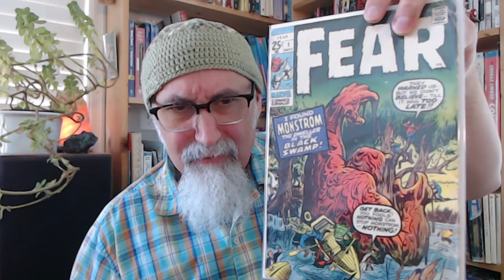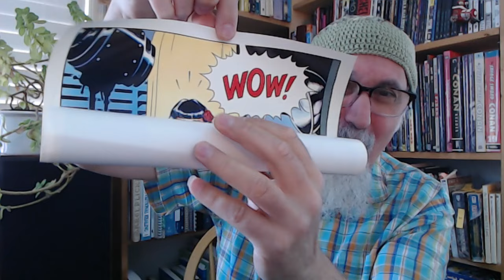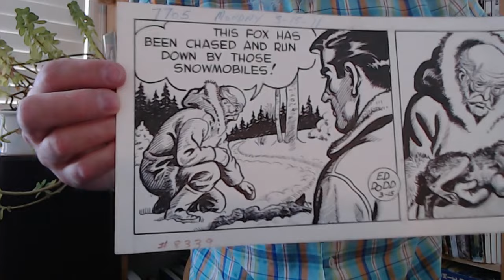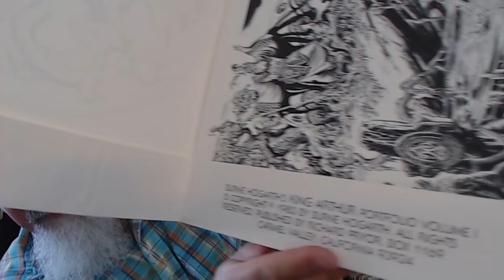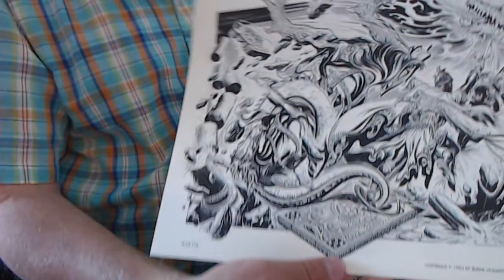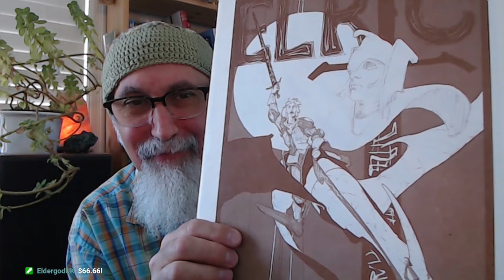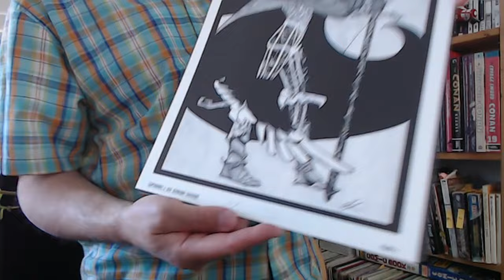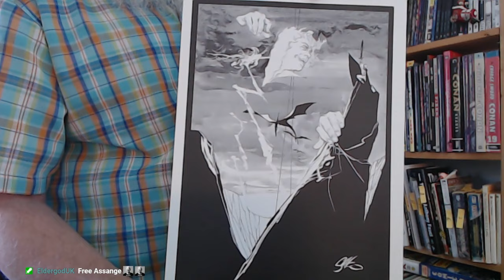Comic Book Haul #88, P2: Jack Kirby Monsters, Dave Stevens Betty Page, Original Art, Portfolios ASMR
***CRYPTO***
▶️ As well as Cryptocurrencies:
Bitcoin (BTC): 1Peam3sbV9EGAHr8mwUvrxrX8kToDz7eTE
Bitcoin Cash (BCH): 18KjJ4frBPkXcUrL2Fuesd7CFdvCY4q9wi
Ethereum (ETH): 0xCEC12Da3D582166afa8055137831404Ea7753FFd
Ethereum Classic (ETC): 0x348E8b9C0e7d71c32fB2a70DcABCB890b979441c
Litecoin (LTC): LLak2kfmtqoiQ5X4zhdFpwMvkDNPa4UhGA
Dash (DSH): XmHxibwbUW9MRu2b1oHSrL951yoMU6XPEN
ZCash (ZEC): t1S6G8gqmt6rWjh3XAyAkRLZSm9Fro93kAd
Doge (DOGE): D83vU3XP1SLogT5eC7tNNNVzw4fiRMFhog

Peace.

chycho

Peace,

chycho